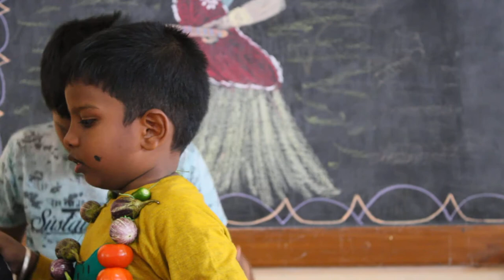Chittu Movement - performed by Mohammed Nafeel-Kindergarten